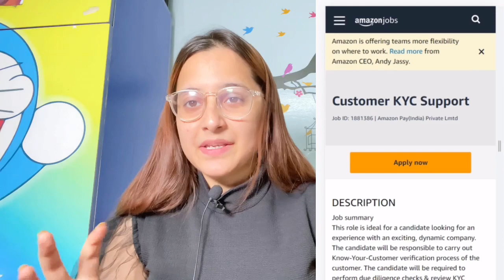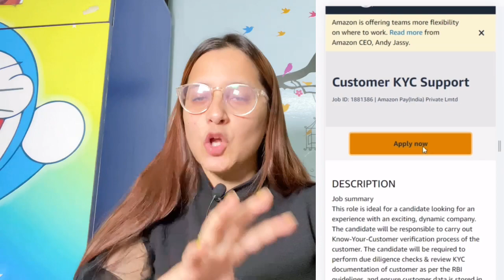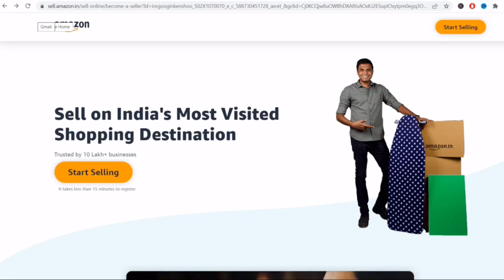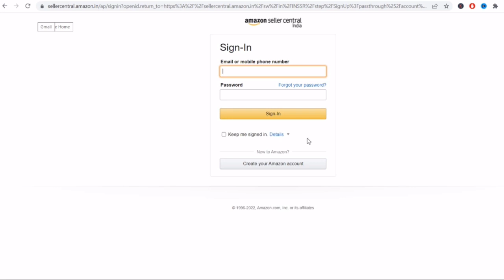Amazon Permanent Work From Home Job~No interview jobs, Direct Work~Jobs for Freshers~ Jobs 2022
Amazon Document verification job:-

Amazon seller part-time work

 online earning
Best earning app 2022
2022 best earning app
Best Ludo earning app
2022 best Ludo earning app
Manoj dey
Ludo app
Ludo

excellent income
jio
fake or real
housewife
jobs